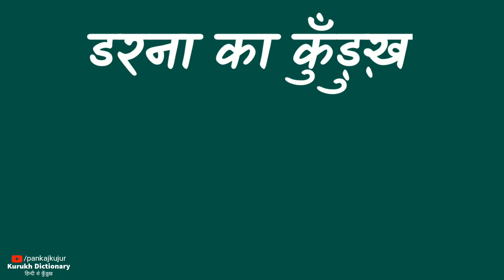डरना का कुँड़ुख़ क्या है